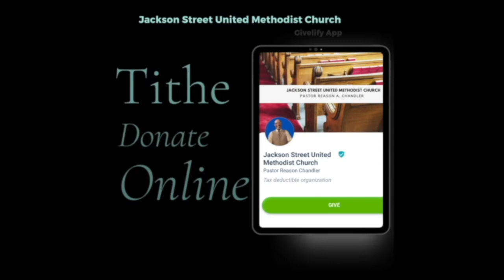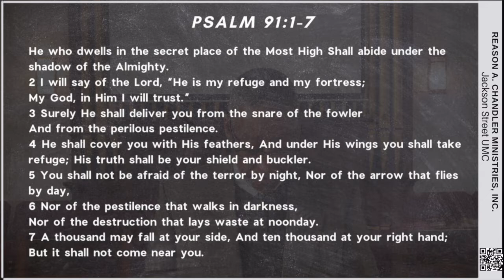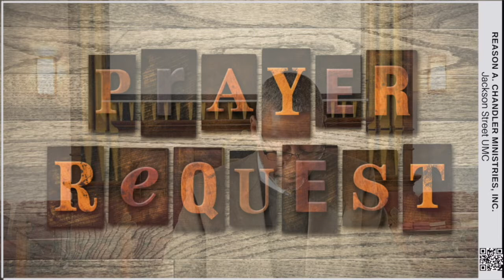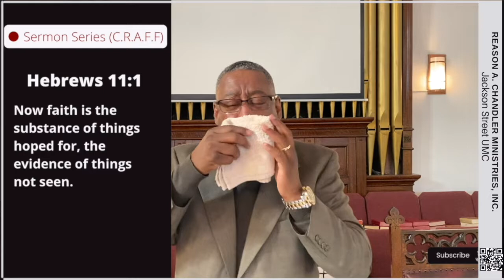Moving to Fulfillment Part 1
🟩   Welcome to (C.R.A.F.F.) the series. Faith- Faithful- Faithfulness

We are glad you can worship with us virtually. "AMEN SOMEBODY!!!""
Today Pastor Chandler continues with the second 'F' (Fulfillment)

Scripture to study:
Psalm 91

🟩  We invite you to worship with us every Sunday at 11:00 AM. Give praise to God Almighty for connecting His people. We stand as witnesses to His great mercy and grace. Thank you for being faithful servants!

901 Jackson Street
Lynchburg, Va. 24504
or
Jackson Street UMC

🟩  The Lord blessed us with the technology to make this possible so let's glorify Him with it!

Join the Facebook Group Sunday & Beyond in connection with Reason A. Chandler Ministries, INC.

🟩  This video was recorded at Jackson Street United Methodist Church 901 Jackson Street, Lynchburg, Virginia.

Produced and edited by Torrie Slaughter, LLC